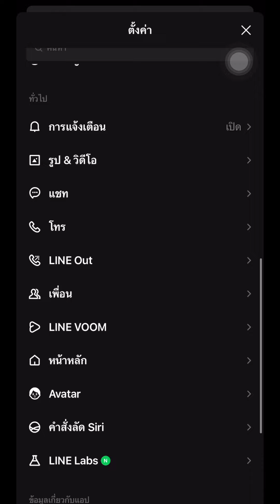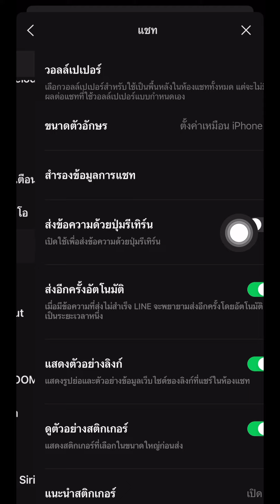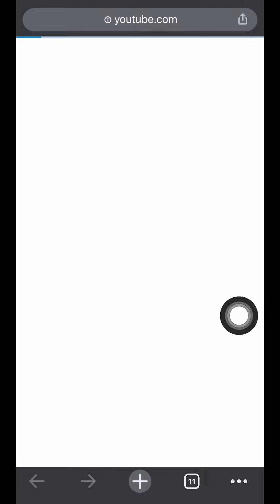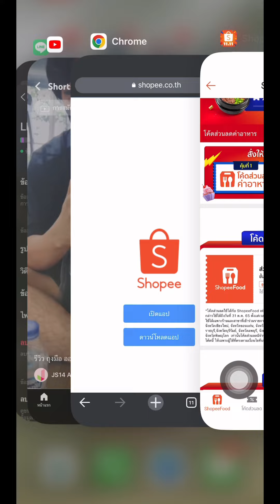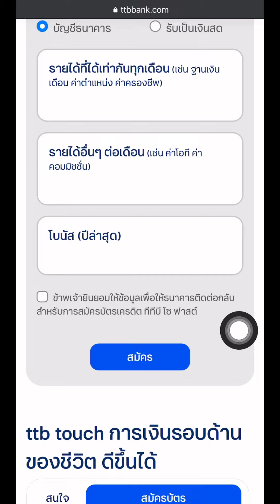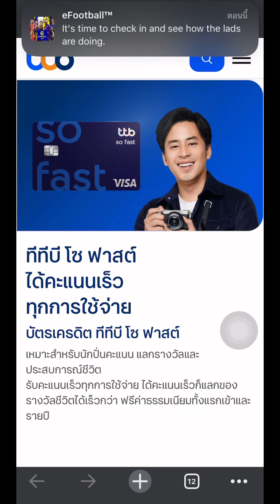Line ลบไฟล์ขยะ Clear Cache